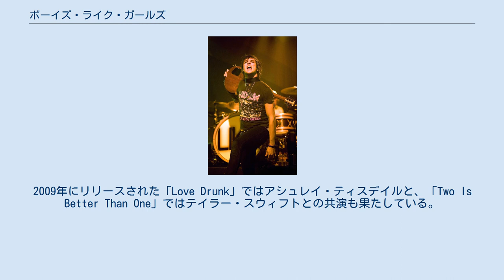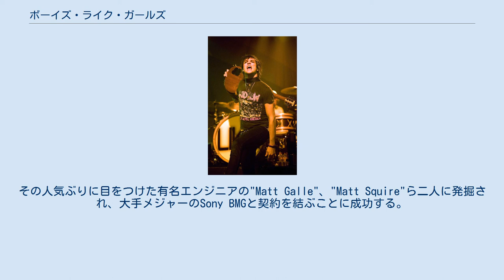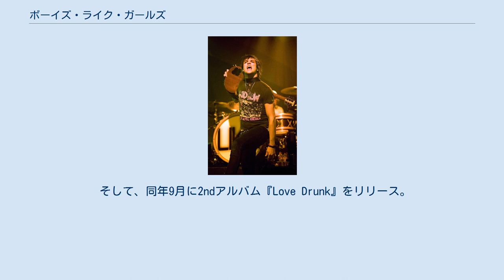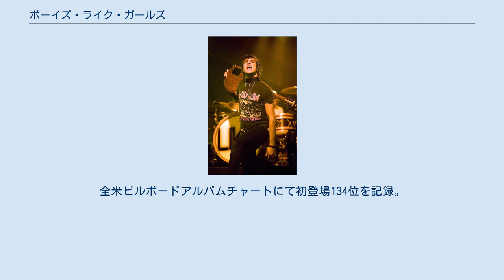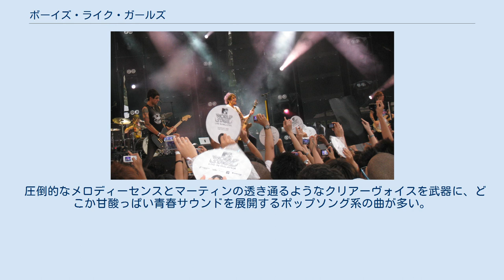ボーイズ・ライク・ガールズ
ボーイズ・ライク・ガールズ (Boys Like Girls) とは、アメリカ合衆国マサチューセッツ州ボストン出身のロックバンドである。
 2006年に自身の名を冠したデビューアルバム「Boys Like Girls」でインディーズデビュー。
50万枚以上を売り上げるヒットを記録する。
2009年にリリースされた「Love Drunk」ではアシュレイ・ティスデイルと、「Two Is Better Than One」ではテイラー・スウィフトとの共演も果たしている。
 マーティン・ジョンソン ブライアン・ドナフュー / Bryan Francis Donahue - （ベース） （2005年-2011年） 2005年12月、かつて「The Drive/Fake ID」というバンドに所属していたマーティン・ジョンソンが、ブライアン・ドナフューとジョン・ニーフェを誘い、最後にジョンがポール・デジオバンニをバンドに連れてきた形でバンドが結成された。
その後、すぐにロック専門サイトの"Purevolume"へ、デモ曲の「The Great Escape」と「Thunder(acoustic)」の2曲をアップロードしたが、そのずば抜けたメロディセンスに人気が殺到し、試聴回数が、レーベル未契約バンドの中で一位を獲得。
その人気ぶりに目をつけた有名エンジニアの"Matt Galle"、"Matt Squire"ら二人に発掘され、大手メジャーのSony BMGと契約を結ぶことに成功する。
 その後、2006年2月に全米ツアーを行い、同年8月には自身の名を付けたデビューアルバム『Boys Like Girls』をリリース。
全米ビルボードアルバムチャートにて最高55位を記録し、販売累計も58万枚を突破した。
このアルバムからのセカンドシングル「The Great Escape」は、彼らの代表曲として今でも人気が高い。
 2007年6月には、アメリカ最大のパンク・ロックの祭典「Vans Warped Tour 2007」に出場し、同年7月にはMTVが主催する「トータル・リクエスト・ライブ」でのリクエスト回数が第1位に輝く。
 2008年12月に、インディアナ州にある中等学校（日本でいう5～8年生）にて、40分間のコンサートを行う。
 2009年8月に、「SUMMER SONIC 09」に出演。
 そして、同年9月に2ndアルバム『Love Drunk』をリリース。
一週間に44000枚を売り上げ、全米ビルボードアルバムチャートにて最高8位を記録する。
このアルバムからのファーストシングル「Love Drunk」は、全米でプラチナムソングに輝くヒット曲となったが、一部の批評家から、ザ・キラーズの「Somebody Told Me」とコーラス部分が酷似している事が指摘され、話題となった。
ちなみに、ミュージックビデオにはアシュレイ・ティスデイルが主役として出演している。
続けて発表されたテイラー・スウィフトとのデュエット曲、「Two Is Better Than One」も全米シングルチャートで最高18位を記録し、プラチナムソングへ輝くヒットナンバーとなっている。
 2011年に入り、しばらく無期限の活動休止状態だったが、同年11月、マーティンがTwitterにて「ボーイズ・ライク・ガールズは帰って来る」とツイートし、後に3rdアルバムの制作を開始したことを発表した。
同時にベーシストのブライアンがバンドを脱退。
ブライアンは自ら脱退を望んだわけではなく、自分に決定権なしでバンドを追い出されたと公表した。
（音楽性の違い、ブライアンがサイドプロジェクトに入れ込みすぎた事が主な理由だが、詳しくは不明。） 新たにモーガンを加えたバンドは、2012年12月11日、満を持して3rdアルバム『Crazy World』をリリース。
今作は、マーティンによるセルフ・プロデュース作品となっている。
全米ビルボードアルバムチャートにて初登場134位を記録。
セールス的には前作より大きく下回る結果になった。
 また、脱退したブライアンはTwitterでツアーには参加しないことをツイートしていた。
 圧倒的なメロディーセンスとマーティンの透き通るようなクリアーヴォイスを武...